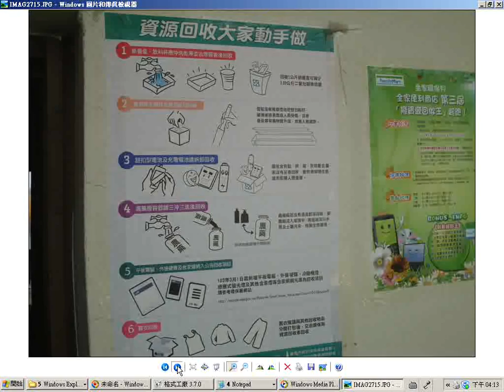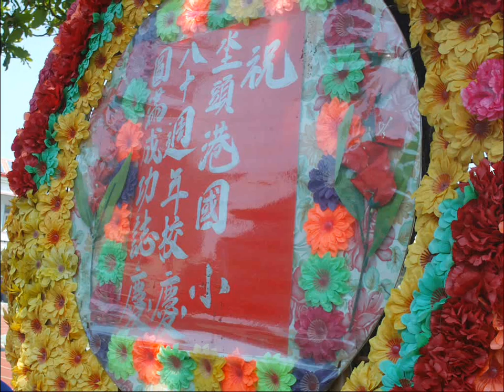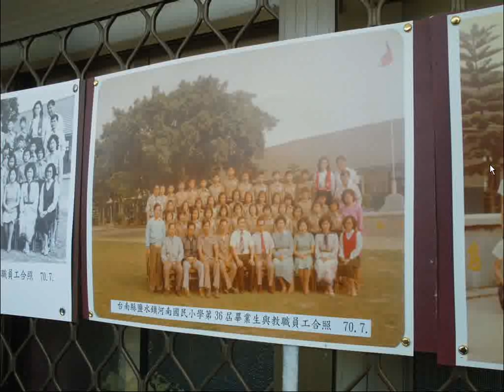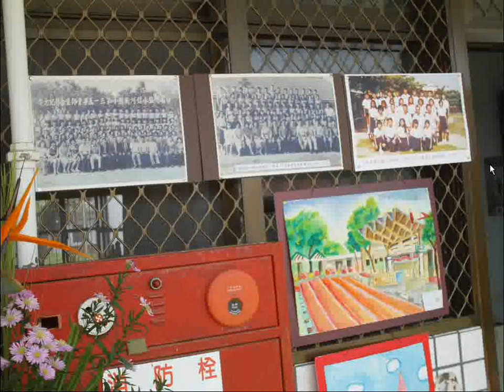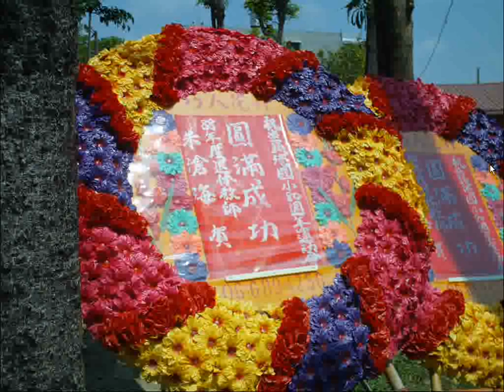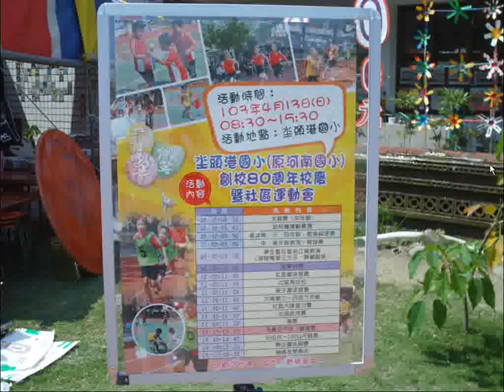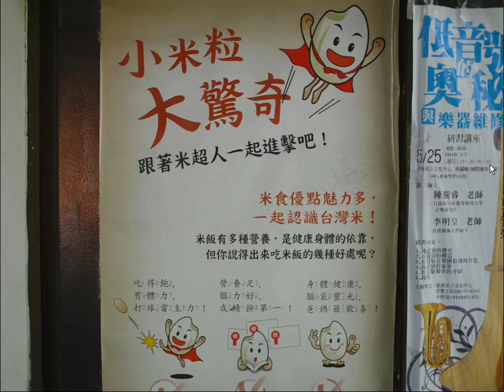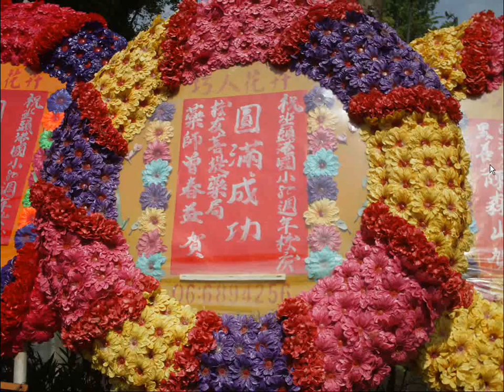鹽水鎮#坔頭港河南國小第27屆畢業生合照大約有88位學生(中華民國61年)(有認出#朱滄海老師#洪明進老師(後來當校長)_20140413#坔頭港國小原河南國小創校八十週年運動大會含各屆畢業紀念大合照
_待找第十六至十九屆(中華民國50年至53年)的畢業照_另有日治時期老照片  筆者附錄: 現今道劫並降，揚道於世化劫殃，有求孔孟聖道三寶心法就不枉費今生來世間。世間財世間用--生不帶來，死不帶去，或是給以後不相識的人用，但是得三寶心法卻能帶著走，在世能逢凶化吉、躲劫避難、改變命運，壽終能超生了死，離苦得樂，智者切莫入寶山而空手回。